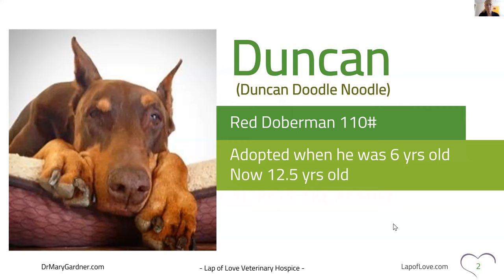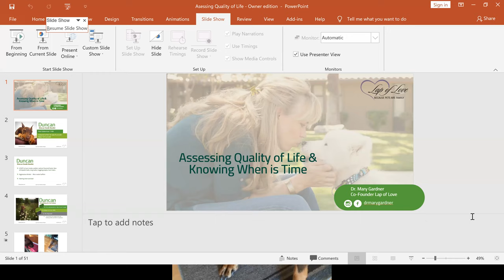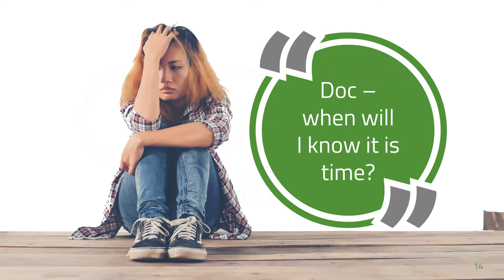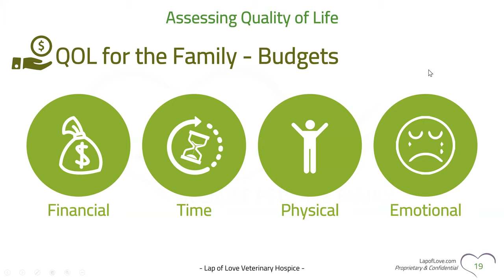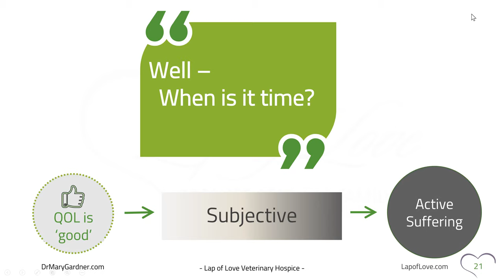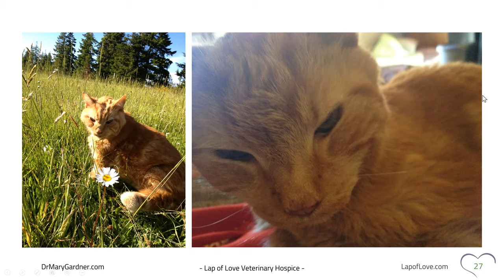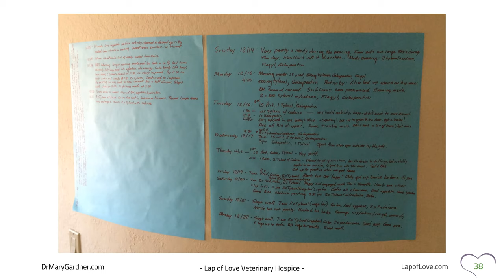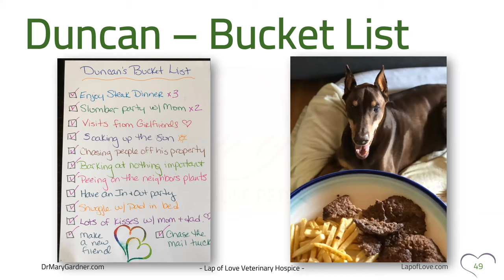Quality of Life Webinar with Dr. Mary Gardner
Assessing the quality of life of a family pet is a delicate balance between managing emotions, the progression of the disease, and the happiness of the pet. These key issues are not always in harmony and it is the job of the entire care team to manage and balance each of these. Learn the components of assessing quality of life, the things to look out for, and tools to help evaluate your pet’s condition and determine when to say goodbye.